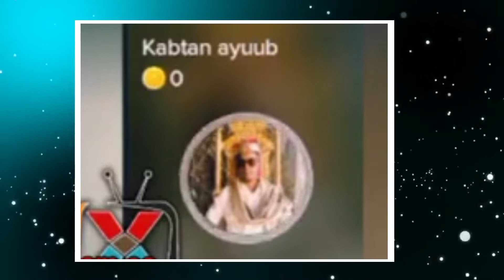khatarta gaaleysiinta dadka muslimiinta ah. by Sheikh Mohammed Jabarti